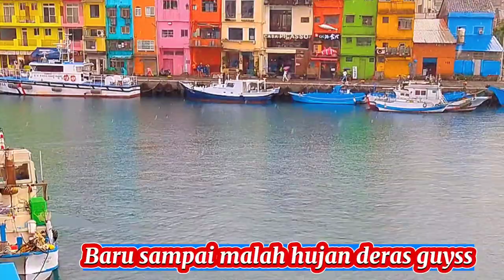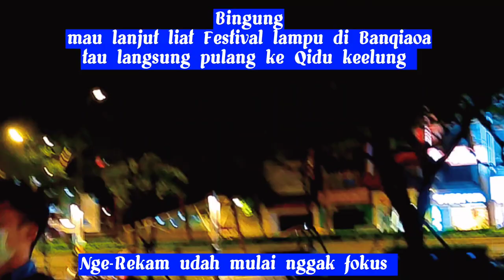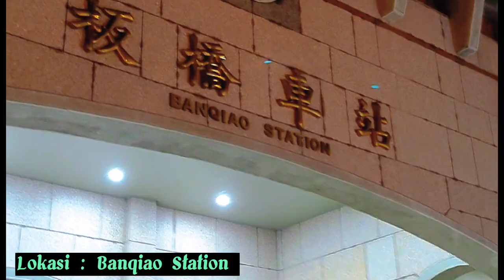Zhengbin Fishing Hasbor Keelung || Rumah Unik Warna Warni di Taiwan